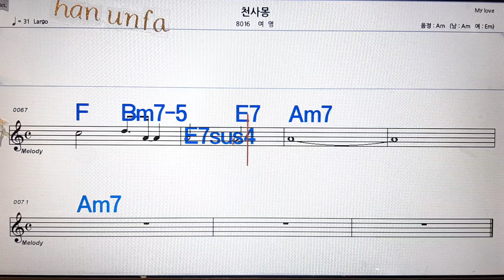천사몽/여명💋노래방, 통기타 , 코드 큰악보, 가라오케, 반주💖Karaoke, Sheet Music, Chord, MR